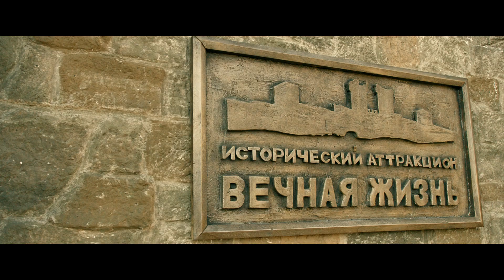Вечная жизнь Александра Христофорова - трейлер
Когда-то популярный актер, а ныне исполнитель роли римского легионера в курортном парке аттракционов, Александр Христофоров живет одним днем. Единственный сын отказывается встречаться, бывшая жена считает опасным для общества, с работы его увольняют. Но однажды Судьба делает ему подарок в виде любимой женщины и шанса измениться. Комедия, которая продлевает жизнь!